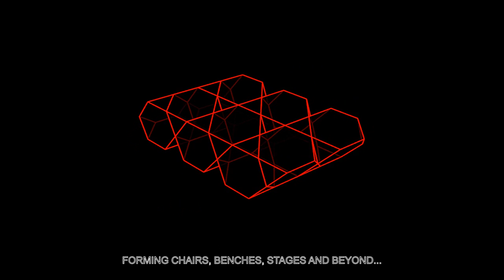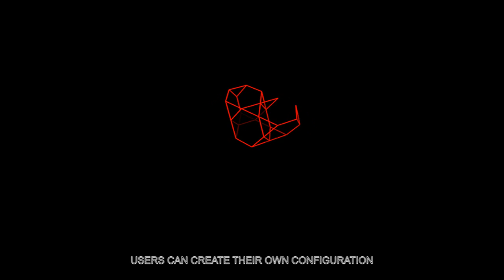Madrid Chair - CUSTOMIZE PUBLIC SPACE @ UABB Shenzhen 2015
Video created for the 2015 Shenzhen UABB Biennale, displayed as hologram  at Networked Urbanism installation